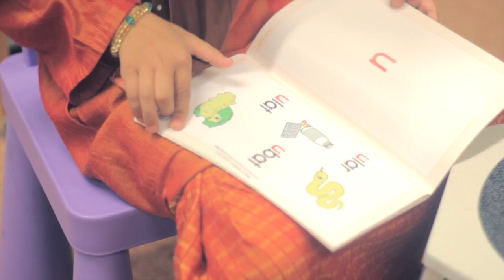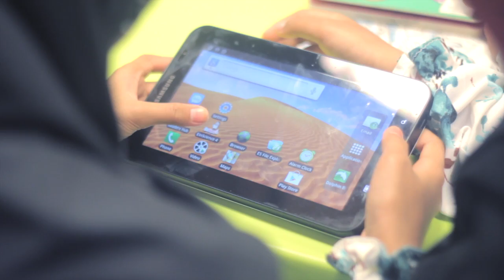Einscience4+ - Technopreneurship Team Project (TTP)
A 2-minute video promoting an app for UTP Technopreneurship Team Project (TTP).

EinScience4+ -- A Science Promoting Learning Game.
It carries the purpose of assisting children to learn science at a young age and build strong scientific foundation so that they can learn science smoother and better in their coming education journey. The most important feature and benefit that this application can provide is a learning platform based on simple games to instill strong interest to learn and discover science.

Client: Team Raykens